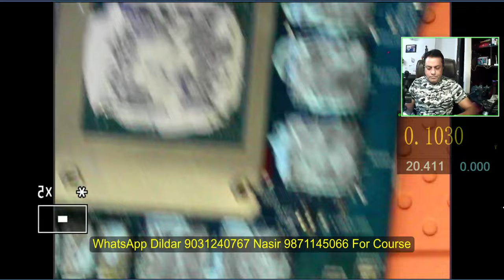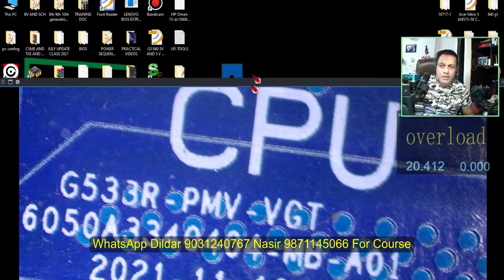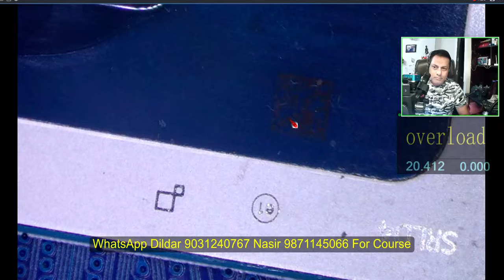ASUS ROG STREX G533ZX i 9 12th GENERATION DDR 5 REPAIRING EXPERIENCE | Hin | Online Chiplevel Course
ASUS ROG STREX G533ZX i 9 12th GENERATION DDR 5 REPAIRING EXPERIENCE in Hindi. Advance Chiplevel Laptop Repair technicians will find this video interesting and helpful. DDR 5 RAM (Random Access Memory) concept is also discussed in this video in brief. Watch the complete video to understand the concept and repair RAM section related faults conceptually.

All cases are covered in our advanced and updated laptop repairing course which covers all the repairing logic, concepts, and techniques for troubleshooting different laptop motherboard faults.

Get complete 300 videos of 350 hours of content of all the sections of the laptop motherboard step by step.